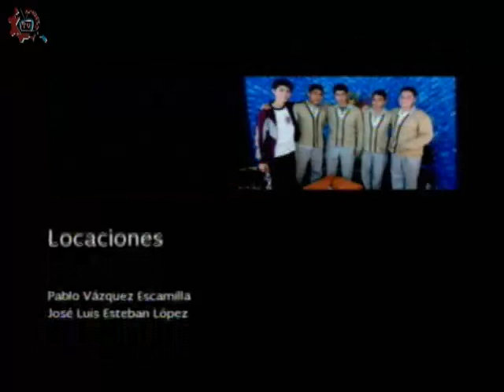20160502-CE1516/Nuestros alumnos/Ganadores hándbol femenil y varonil -EST 53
Nuestros alumnos. Ganadores hándbol femenil y varonil. EST 53. Invitados: Ana, Victoria, Yohana, Evelyn, Itzel, Adrián, Diego, Noe, Marcos. Conduce: Laura Rangel. Fecha de emisión: 02 de mayo de 2016. Este y otros programas los puedes ver